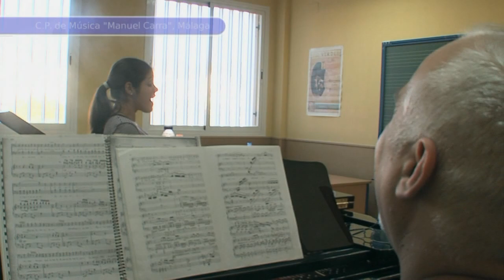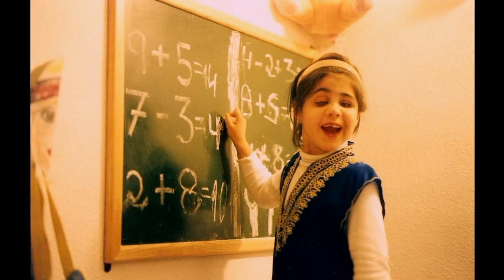La ceguera no es una barrera para la música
Más información Marina es una invidente que trabaja duro para conseguir realizarse en lo que es su pasión: la música. Estudia canto en el conservatorio Manuel Carra de Málaga y sueña con subir a un escenario para hacer vibrar al público ¡Ànimo Marina! Es un reportaje elaborado para el programa educativo El Club de las Ideas de Canal Sur 2.